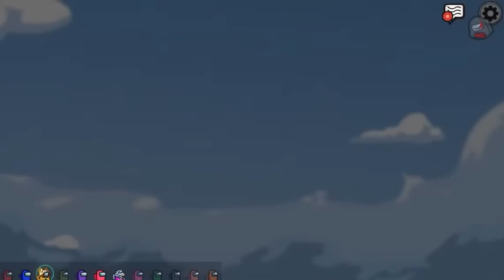【新役職】役職不明！？「シュレディンガーの猫」【ズズsAmongUs／アモングアス】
【メンバー】
ズズ
なかのっち
ミネ

🔶…LikeGame…🔶
アンダーテイル／ゼルダの伝説／AmongUs（アモングアス）／アプリゲーム／スマホゲーム